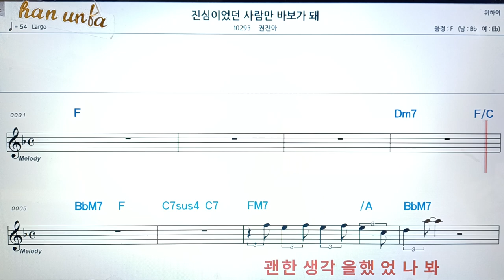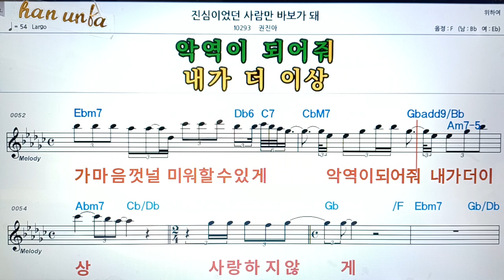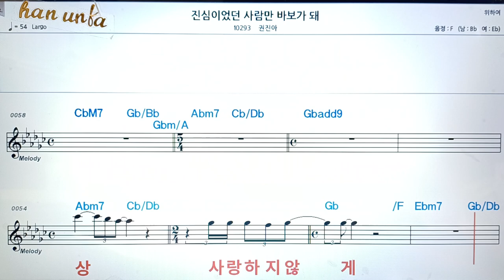진심이었던 사람만 바보가 돼/권진아👍악보, 코드,가사,Karaoke*가라오케 반주